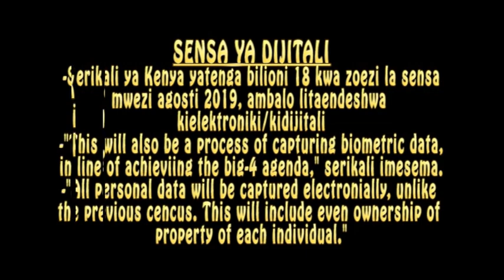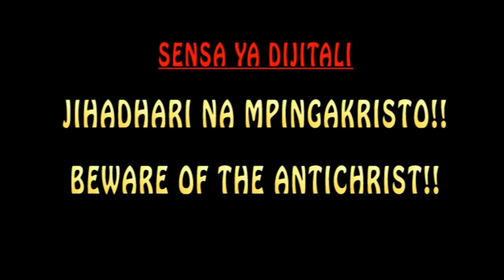ENDTIMES BREAKING MACKENZIE - DIGITAL CENCUS AUGUST 2019 PROMO